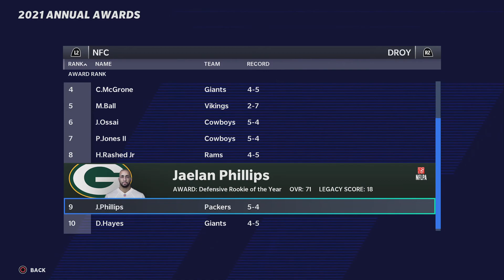It's to EASY